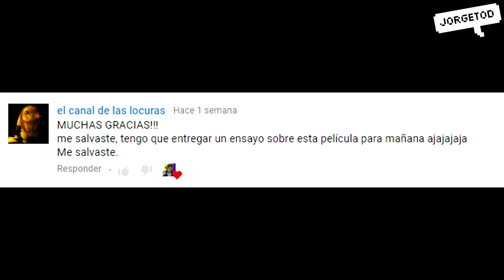Resumen: Un ninja en Beverly Hills en 3 minutos o menos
Un gracioso guerrero en entrenamiento ayuda a una bella mujer a investigar las actividades de su sospechoso novio.
Por si no lo viste: un ninja en beverly hills (la salchicha peleona) Resumido en 5 minutos Resumen #18
Otros resumenes:
Title 17, US Code (Sections 107-118 of the copyright law, Act 1976):
resumen de peliculas resumen de series series resumidas review critica analisis opinion peliculas reseña review reseñando reviews